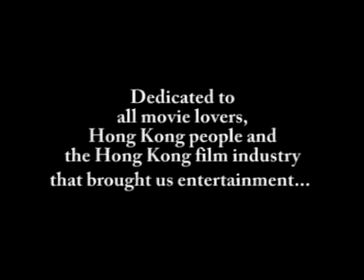Hong Kong Movie Studios Idents (2 of 5)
By Dire398